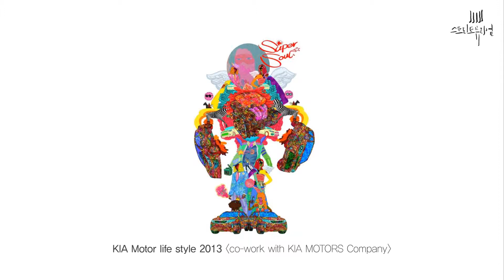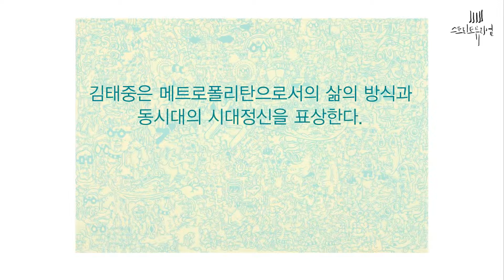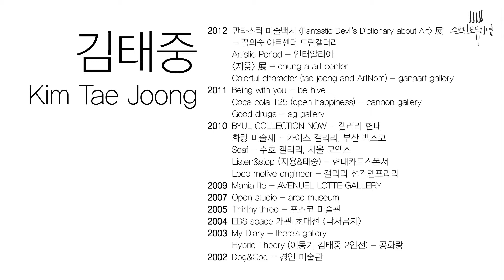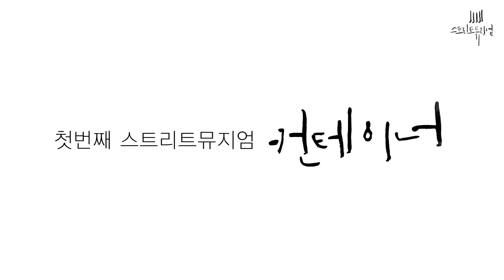[더콜라보레이션] 스트리트뮤지엄 컨테이너 김태중 ‹삼삼한 영혼›展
[스트리트뮤지엄 컨테이너 김태중 ‹삼삼한 영혼›展]

영원한 사랑은 완전함을 만든다.
그림은 말하는 것처럼 그려야 한다.
김태중작가는 메트로폴리탄으로서의 삶의 방식과 동시대의 시대정신을 포상한다.